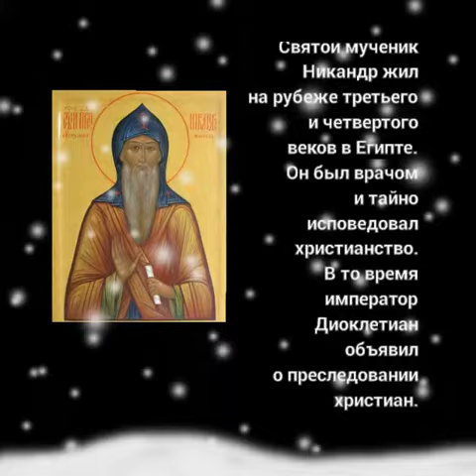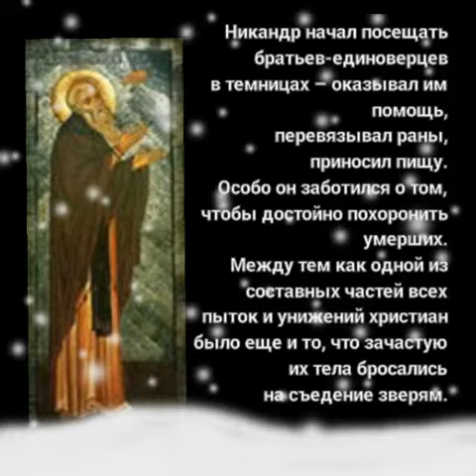29 марта - мученик Никандр Египтянин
Святой мученик Никандр жил на рубеже третьего и четвертого веков в Египте. Он был врачом и тайно исповедовал христианство. В то время император Диоклетиан объявил о преследовании христиан. Никандр начал посещать братьев-единоверцев в темницах – оказывал им помощь, перевязывал раны, приносил пищу. Особо он заботился о том, чтобы достойно похоронить умерших. Между тем как одной из составных частей всех пыток и унижений христиан было еще и то, что зачастую их тела бросались на съедение зверям. Никандр же собирал останки мучеников и хоронил их с христианской молитвой. Порой это приходилось делать под покровом ночи. Но однажды Никандра заметили. Его принуждали отречься от Христа, но врач отказался. Тогда Никандра подвергли пыткам и казнили.